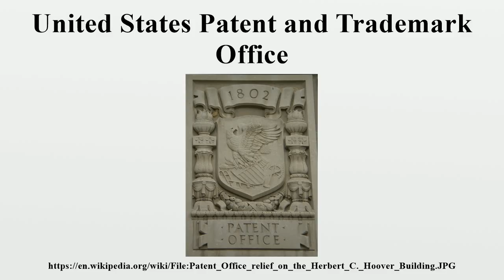United States Patent and Trademark Office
The United States Patent and Trademark Office (PTO or USPTO) is an agency in the U.S.Department of Commerce that issues patents to inventors and businesses for their inventions, and trademark registration for product and intellectual property identification.

Image-Copyright-Info
Image is in public domain
Author-Info:   Neutrality
Image-Copyright-Info